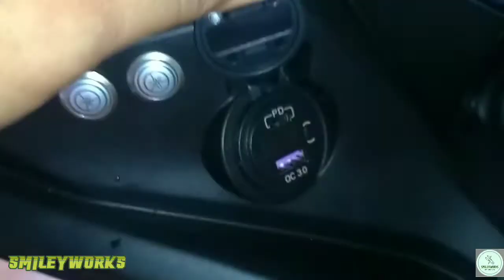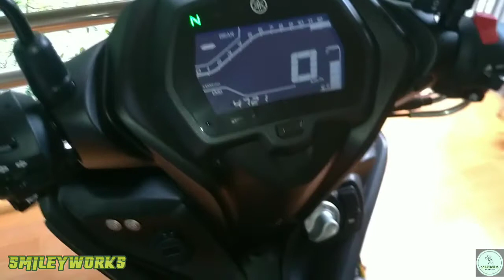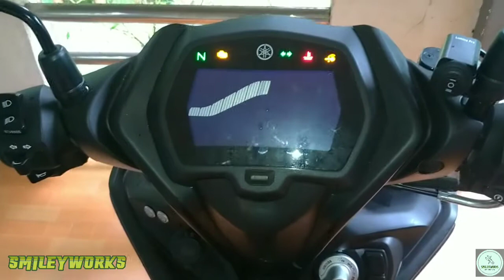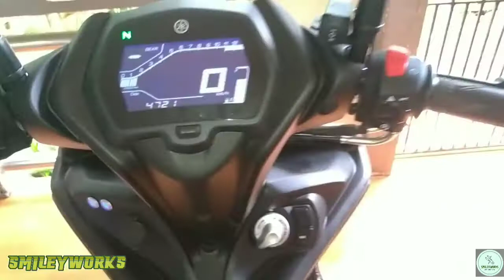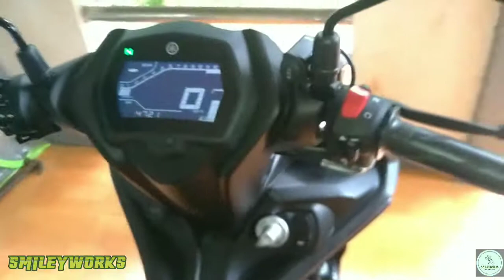YAMAHA SNIPER 155R - FULL WIRING HARNESS SETUP - BATO, CAMSUR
From: BINANGONAN, RIZAL
To: BATO, ALBAY

Thank You Sir Jay-r Ellavan
pinagkatiwala mo sa akin ang iyong
YAMAHA SNIPER 155R
DahiL sa Ba-Bu (RAT) Na-diretsyuhan tuloy ng
FULL WIRING UPGRADE

YAMAHA NEGATIVE TRIGGER TECHNOLOGY

VOLTMETER CHARGER PD QUICK CHARGE USB & TYPE-C

ALL LIGHTS RELAY (HEADLIGHT, PARKLIGHT, TAILLIGHT, PLATELIGHT & MDL)

RADIATOR FUSE

LUMINA PRO V3
LUMINA PRO 3 WAY SWITCH
LUMINA PRO DB MAX HORN

STOCK + LOUD HORN with COMBO LIGHTS
PASSING = HIGHBEAM & MDL HIGH
READY EXTRA MDL or LASERGUN
READY DUAL CONTACT SIGNAL LIGHT
READY UNDERGLOW LIGHTS

DIY KILL SWITCH
SINOTRACK GPS WITH KILL ENGINE via SMS